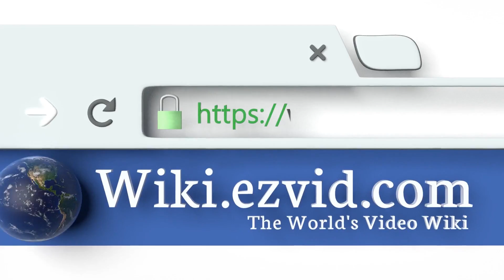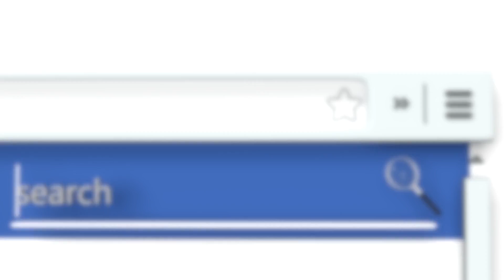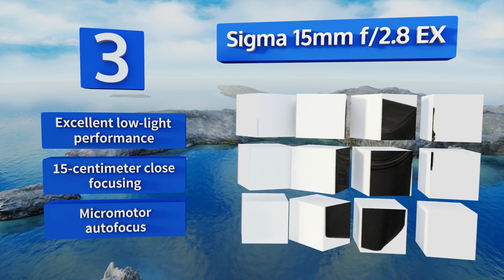6 Best Fisheye Lenses For Nikon Cameras 2018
Our complete review, including our selection for the year's best fisheye lenss for nikon camera, is exclusively available on Ezvid Wiki.

Fisheye lenses for nikon cameras included in this wiki include the sigma 15mm f/2.8 ex, rokinon hd8m-n 8mm f/3.5 hd, rokinon 12mm f/2.8 ultra wide, nikkor 8-15mm f/3.5-4.5e, af nikkor 10.5mm f/2.8 dx, and sigma 4.5mm f/2.8 ex dc.